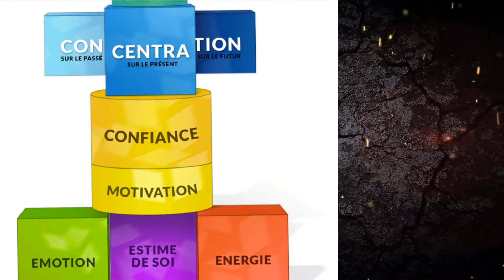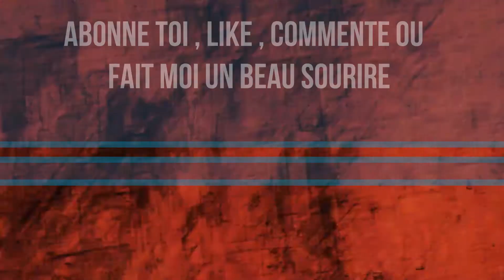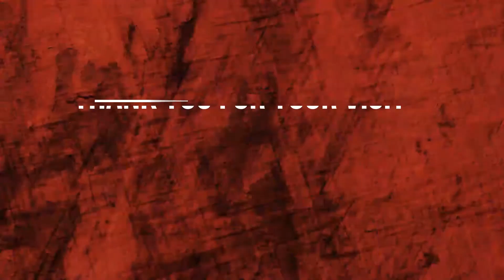PRÉPARATION MENTALE ET PHYSIQUE COACH ALLOUCHE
🔴 Coaching en préparation mentale et physique avec un athlète de haut niveau. Entrainement motivant et dynamique par fabrice allouche pour vous permettre t'atteindre vos objectifs ou de retrouver une motivation grandissante. En préparation mentale ou physique, les objectifs permettent de développer ou de restaurer la motivation.
🔴 Quelles sont les exigences  pour qu'une motivation puisse exister ?

1/ La direction de la motivation : je sais où je veux aller, c'est affirmer l'exigence de direction de la motivation.

 2/ L'intensité de la motivation : je sais comment je peux y aller et je produis l'énergie nécessaire pour y arriver, c'est exprimer l'exigence d'intensité et de motivation.

3/ La persistance de la motivation : Je gère et j'organise mon temps pour y arriver, c'est  afficher l'exigence de persévérance de la motivation.